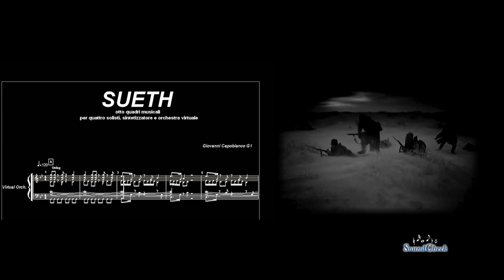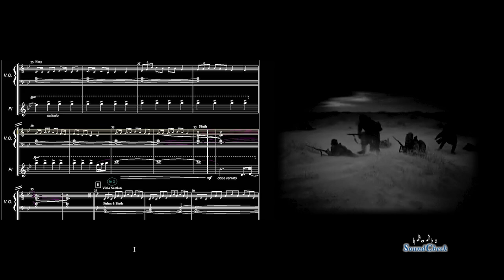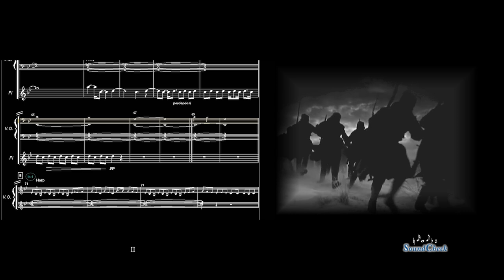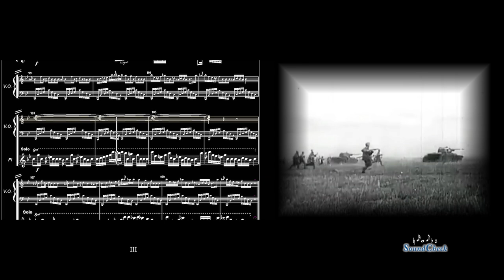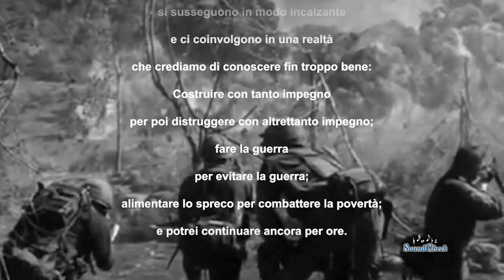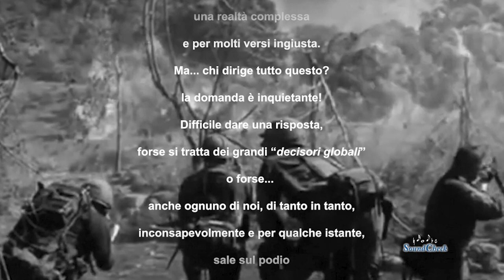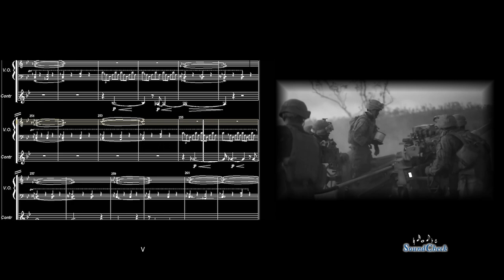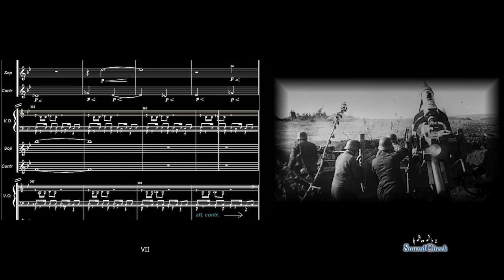Sueth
Otto "Quadri musicali" contro tutte le guerre